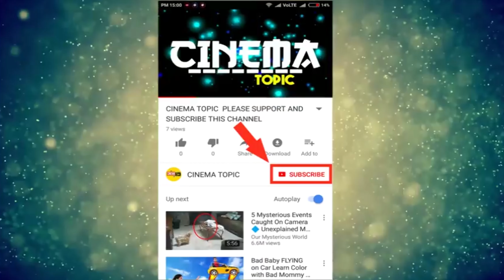ఎన్టీఆర్ ఆర్ట్స్ లోగో మారిపోయింది..రీజన్ ఏంటి? | Cinema Topic